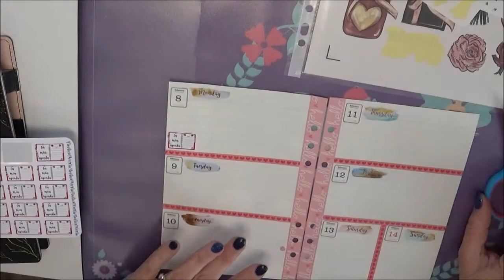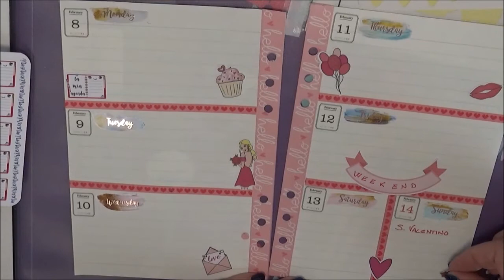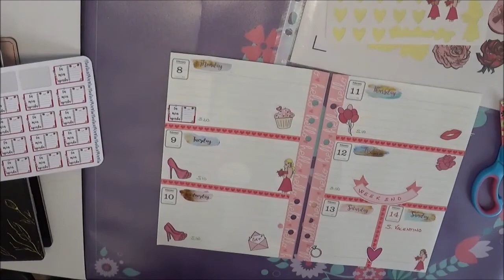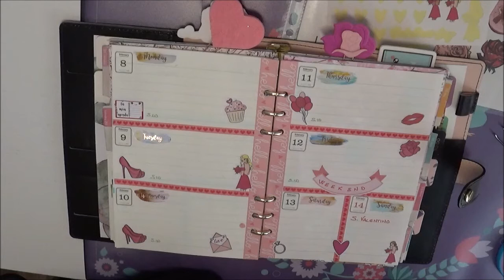Decorazione agenda 8 -14 febbraio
Oggi decorazione agenda dal 8 al 14 Febbraio 2021.
Vi lascio il link dell'agenda e degli accessori usati per decorare:
• Aliexpress • Agenda 2021 • Lovedoki washi adesivo • Adesivi numeri mensili • Adesivi stelline • Adesivi per agenda; • Decorazione settimanale • Clip kawai • Clip a cuore • 12 fogli trasparenti datario • Refil con bordo a fiore • Planner con vista annuale • Stickers lovedoki
Videocamera utilizzata per le riprese: